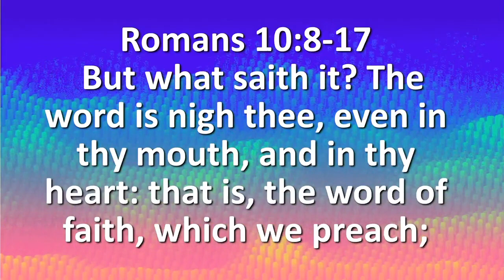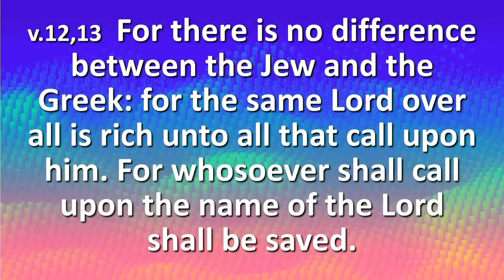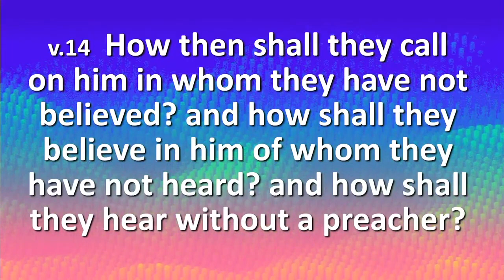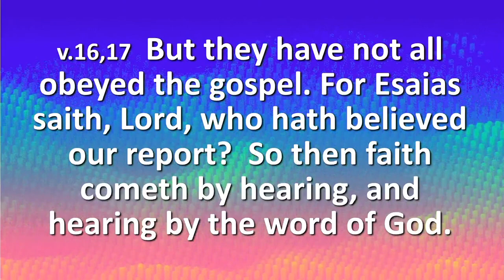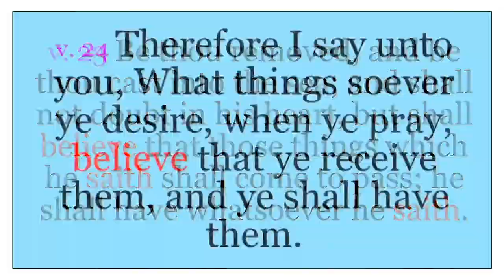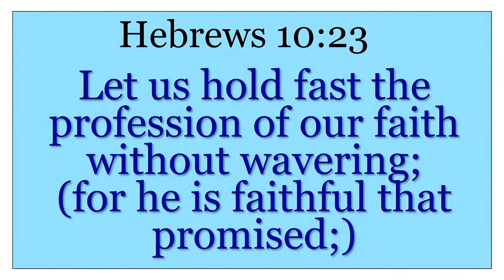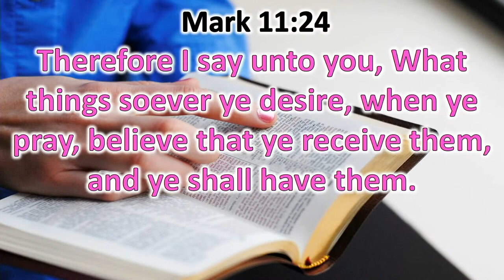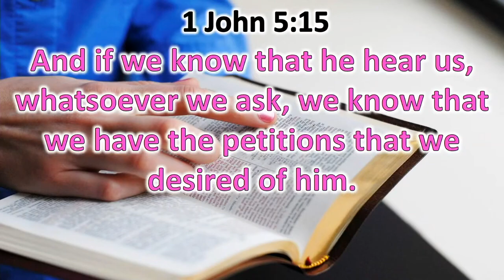How Faith Works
WATCH: WEDNESDAY LIVE!

Word of Faith Live! Dr. Steven and Pastor Cheryl Ingram welcome you as you join us today for worship and a spirit-led message.

Come home to faith, to family, to God!